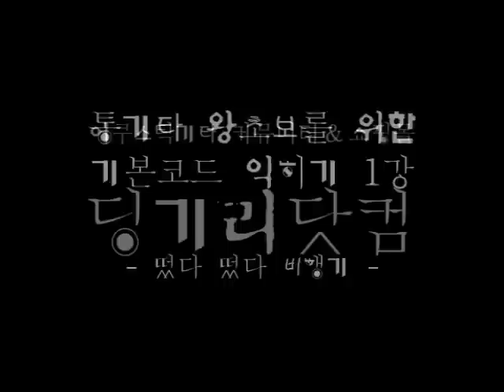[딩기리닷컴] 통기타 왕초보를 위한 기본코드 익히기 1강 / 떴다 떴다 비행기 / 통기타 독학, 초보 기타, 기타입문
처음 기타를 시작하시는 분들을 위한 강좌입니다.
튜닝법 및 자세, 피크 잡는 방법 등은 다른 강좌를 참고하시기 바랍니다.

이 강좌의 특징은 특별한 연주법을 배우는 것이 목적이 아니라
쉬운곡을 연주하면서 자연스럽게 코드를 익히는 것이 목적입니다.
오른손은 한박자에 한번씩만 다운 스트록 해주시면 됩니다.

자~ 이제부터 왕초보 탈출을 위한 기본코드 익히기 1강을 시작하도록 하겠습니다.

더 자세한 설명은 홈페이지를 참고하세요